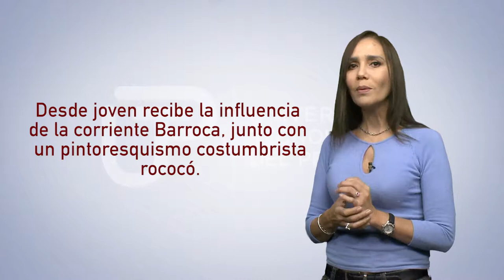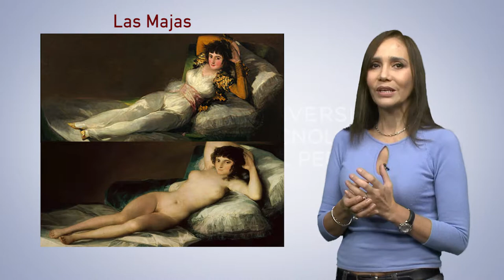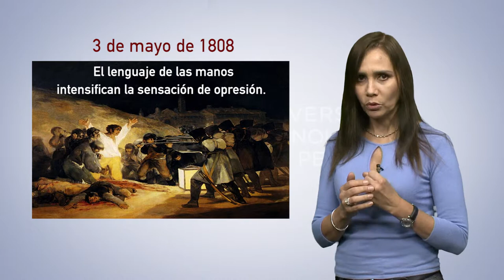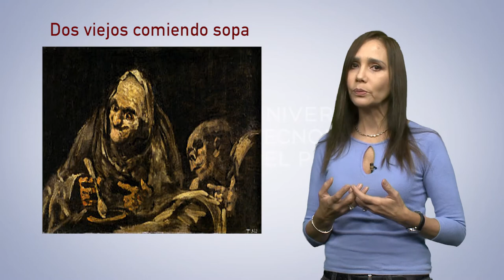FRANCISCO DE GOYA Y LUCIENTES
Curso: Historia del Arte y del Diseño  Prof.: Lisseth Ramis